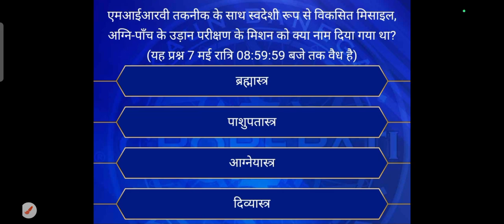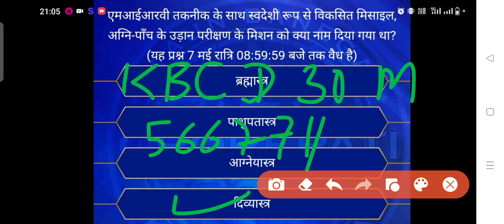6 may 2024 kbc registration question | today's kbc answer